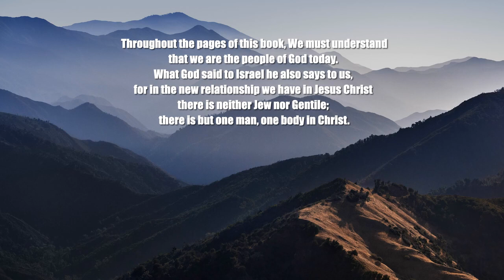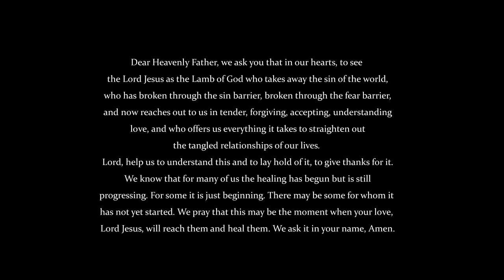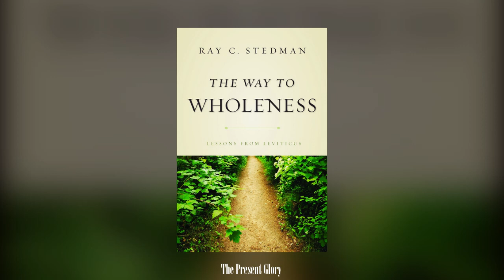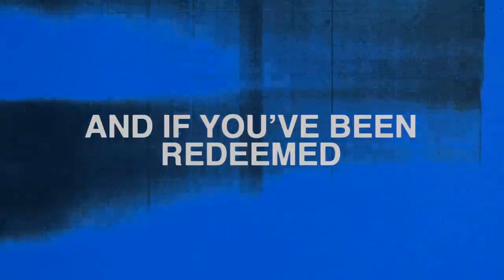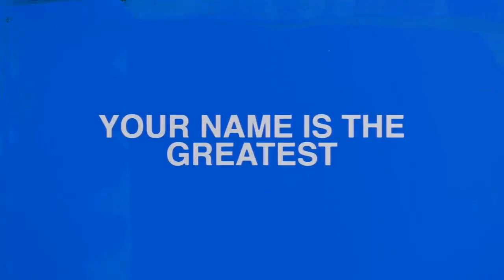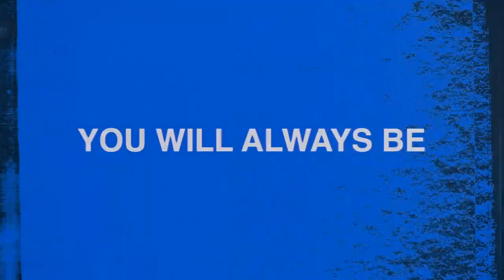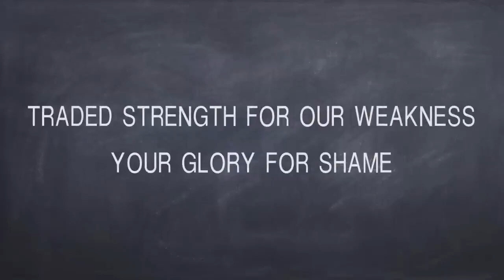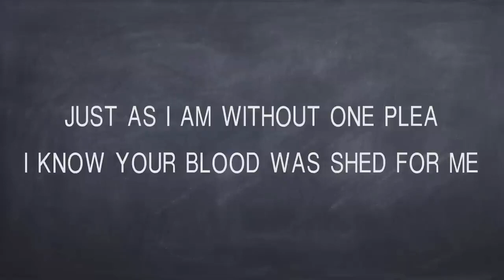Leviticus - The Present Glory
I was about to break with the strain